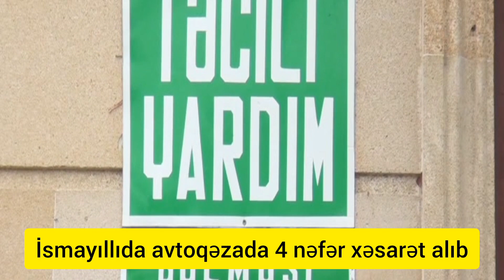İsmayıllıda bir ailənim 4 üzvü qəzaya düşdü